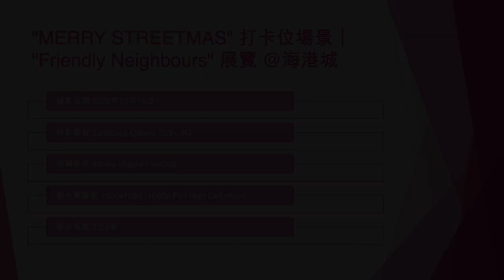"MERRY STREETMAS" 打卡位場景｜"Friendly Neighbours" 展覽 @海港城 (3) - 2022年12月15日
錄影日期:2022年12月15日
錄影器材:Samsung Galaxy S22+ 5G
剪輯軟件:iMovie (Apple macOS)
影片解像度:1920x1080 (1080p,Full High Definition)
影片長度:1分0秒